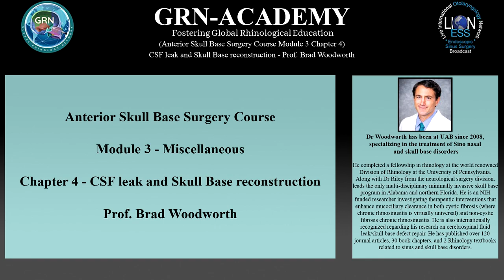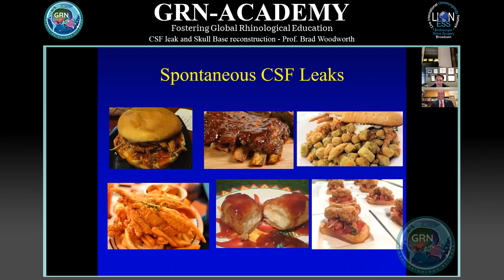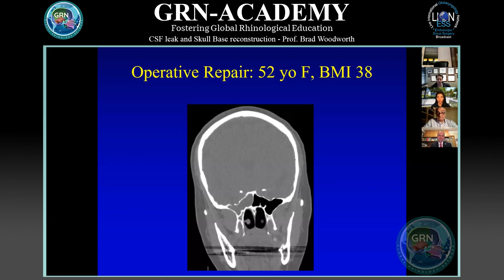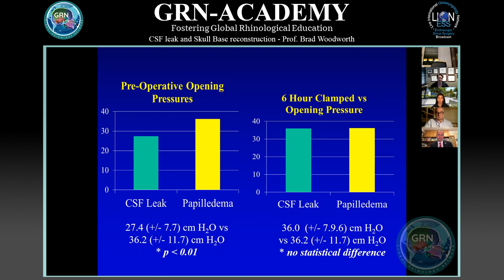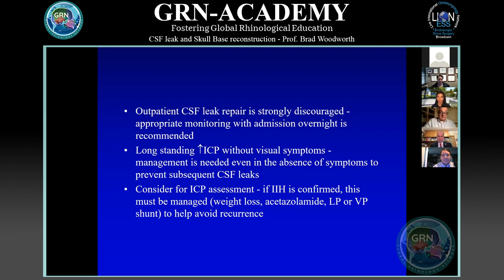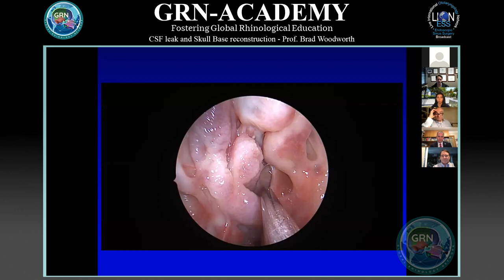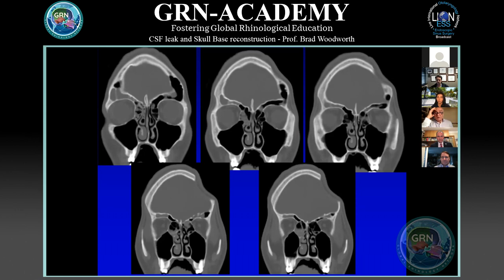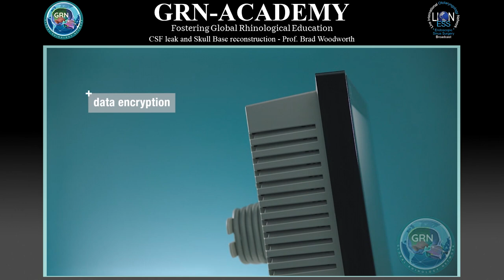‘GRN-ACADEMY' - ASBS, Module 3 - Topic 4 - CSF leak and Skull reconstruction-Prof Brad Woodworth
Course: Anterior Skull Base Surgery Course
Module 3: Anterior Skull Base - Miscellaneous.
Topic 4 : CSF Leak and Skull Base Reconstruction.
Prof. Brad Woodworth’s session on the management of CSF leak and reconstruction of the skull base following surgery.
Prof. Woodworth has been at UAB since 2008, specializing in the treatment of Sino nasal and skull base disorders. He completed a fellowship in rhinology at the world renowned Division of Rhinology at the University of Pennsylvania. Along with Dr Riley from the neurological surgery division, leads the only multi-disciplinary minimally invasive skull base program in Alabama and northern Florida. He is an NIH funded researcher investigating therapeutic interventions that enhance mucociliary clearance in both cystic fibrosis (where chronic rhinosinusitis is virtually universal) and non-cystic fibrosis chronic rhinosinusitis. He is also internationally recognized regarding his research on cerebrospinal fluid leak/skull base defect repair. He has published over 120 journal articles, 30 book chapters, and 2 Rhinology textbooks related to sinus and skull base disorders.

Originally presented on 12th Dec 2020 -session 14, as part of the GR-ESS 2020 event, a two day event covering all aspects of Endoscopic Sinus Surgery (day 1 – 11th Dec 2020) and Endoscopic Skull Base Surgery (day 2 – 12th Dec 2020).

Global Rhinology Network is a registered academic non-profit organisation with a mission to foster surgical training in the field of Rhinology and Skull Base surgery. The concept of the organisation has evolved through an annual international live surgical webcast. The LIONESS established by Mr. Ashok Rokade with the strong support of participating surgeons in association with the lauded LION foundation. Prof. Christos Georgalas, Prof. Wilko Grolman, Dr. Robert Vincent, and Mr. John Oates were instrumental to see the LIONESS take-off in 2014 and to reach surgeons from more than 40 countries.